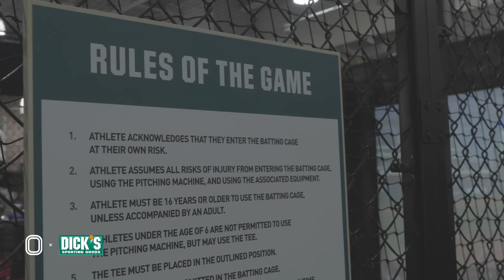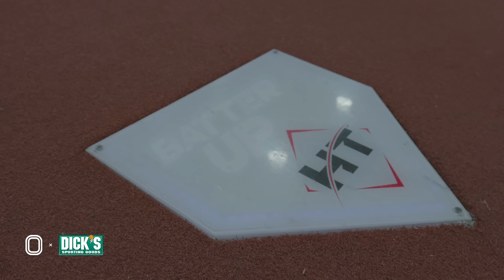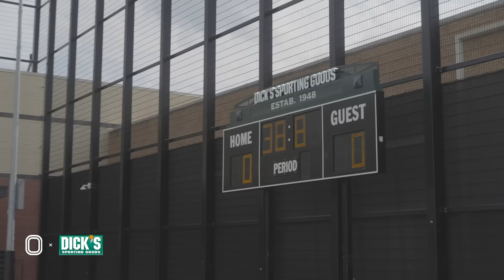14 year old prodigy Bunchie Young BATTLES Tiktok star Zack Lugo in the DICK’S Showout Draft!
Welcome to the Dick's Sporting Goods SHOWOUT DRAFT. We got Zack Lugo vs Bunchie Young in the final competition.

Overtime Larry made sure they were GETTING AFTER IT. These guys weren't about to quit. Btw... they also look FRESH in that gear.

Lmk what you think of the winner ;)